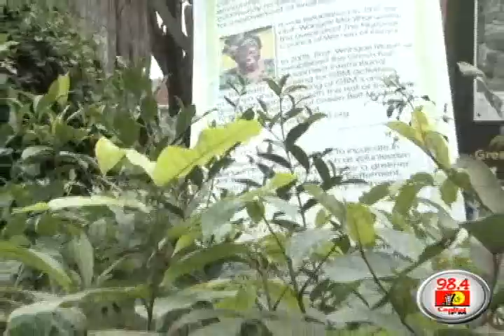Maathai to be cremated at private event